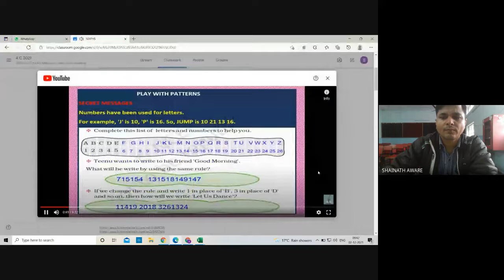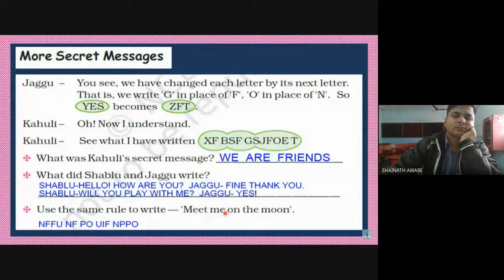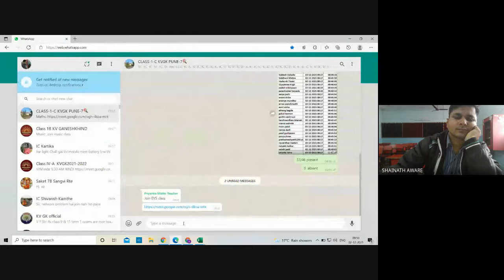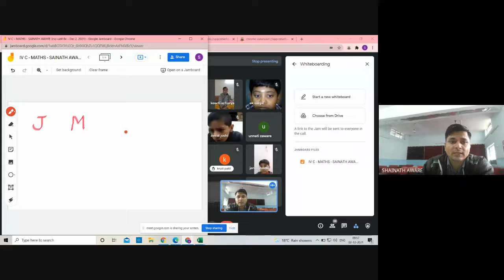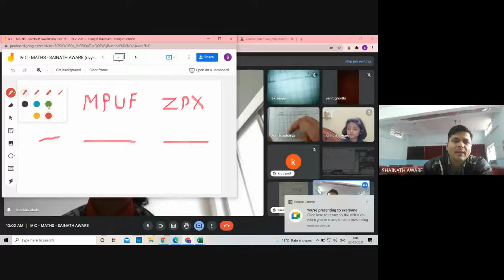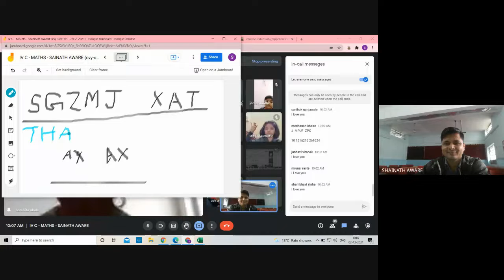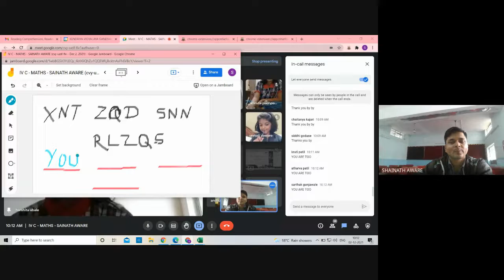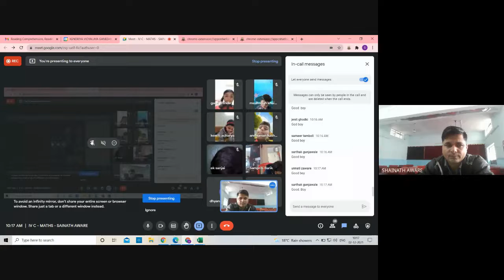IC MATHS Secret Message